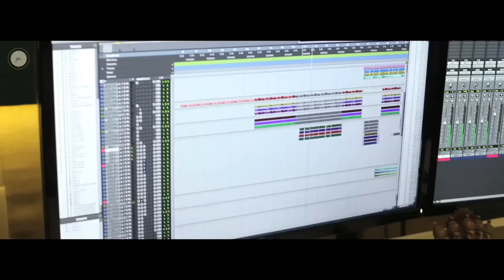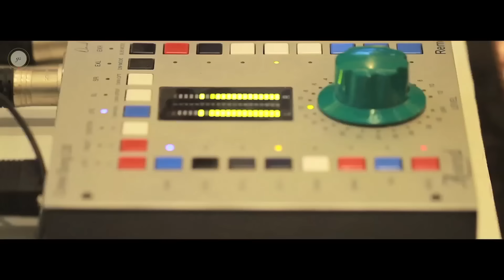Vaanam Thilathilakkanu | Studio Recording | CIA | Gopi Sundar | Dulquer Salmaan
Song Name : Vaanam Thilathilakkanu
Lyrics : Rafeeq Ahammed, Carolina (Spanish), Mohammed Maqbool Mansoor (Hindi)
Music Director : Gopi Sundar
Singers : Dulquer Salmaan, Carolina (Spanish), Mohammed Maqbool Mansoor (Hindi)
Movie : Comrade In America (CIA )
Movie Director : Amal Neerad
Music Label : Gopi Sundar Music Company

All Songs Arranged And Programmed By : Gopi Sundar

Guitars, Mandolin & Bass: Sumesh  Parameswar
Flute & Sax: Josy Alapuzha
Strings: Francis Xavier, Herald, Francis T.S,  Josekutty.
Music Production Manager:  Babu V.K
Songs Recorded @: Sunsa Digital Workstation Chennai & Cochin, Tapas Studio Chennai
Engineered By: Midhun Anand, Krishnalal.B S, Nikhil Mathews,  Gopi Sundar, Kishan Mohan

All Songs Mixed & Mastered By Midhun Anand @ Sunsa Digital Workstation, Chennai & Cochin.

♬ Available on ♬